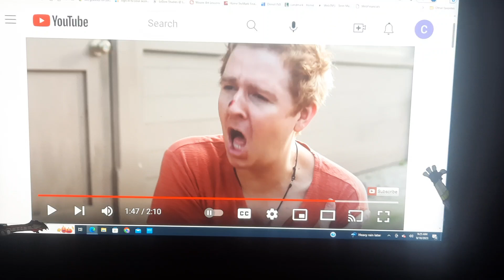Jesse and Mike Jesse was Very Anger 😠 😡 👿 😤 👹👺💩